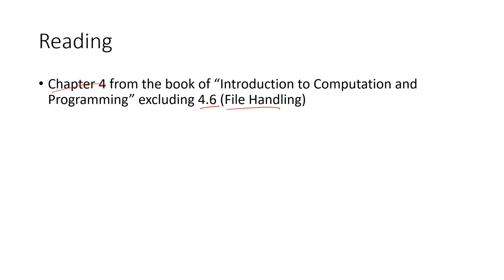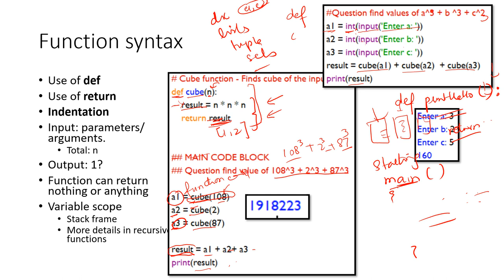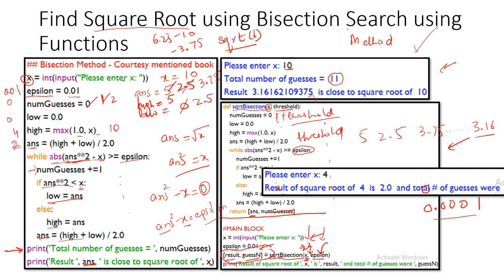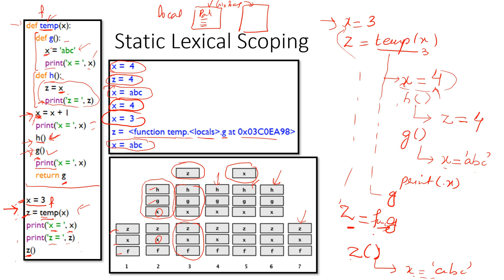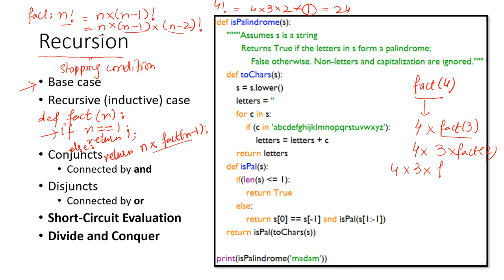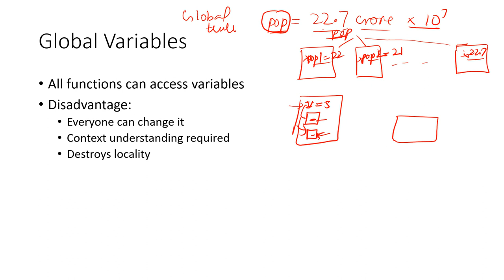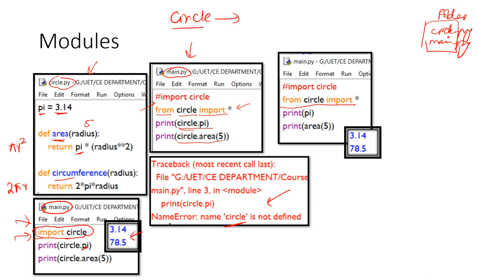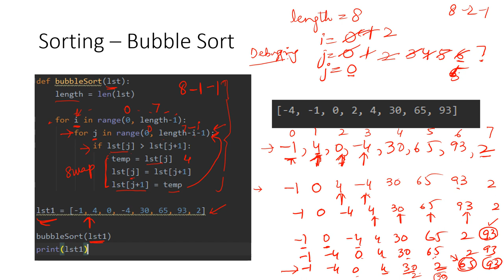Functions in Python | Examples | Bisection Method | Palindrome Checking | Docstrings | Bubblesort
Lecture prepared by Sahar Waqar
Lecture covers:
Functions in Python
Syntax
Examples: Bisection Method | Palindrome Checking | Docstrings | Bubblesort